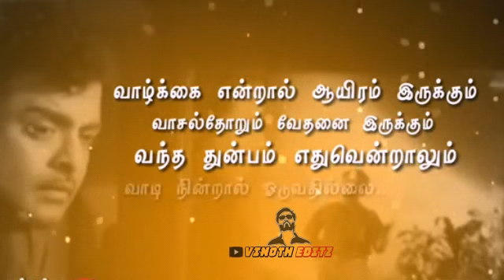Mayakkama Kalakkama | Old Best Memory Motivation Song